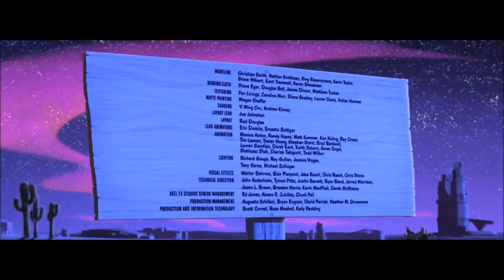Wile E Coyote & Roadrunner - Flash In The Pain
2014 released at the annecy international animated Film festival.

Looney Tunes' name was inspired by Walt Disney's musical series Silly Symphonies. Looney Tunes films are considered among the greatest animated cartoons of all time.